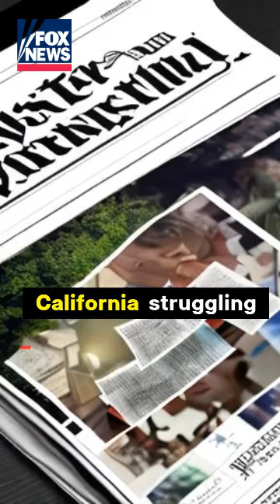California struggling to gauge efficacy of homeless crisis spending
California is struggling to determine whether the $24 billion spent to combat homelessness over the past five years has had any meaningful impact. A state audit released Tuesday found that the homeless crisis hasn't improved in many cities.  The audit also found that the California Interagency Council on Homelessness stopped tracking programs' efficacy in 2021. California spent $24 billion to tackle homelessness over the past five years but didn’t consistently track whether the huge outlay of public money actually improved the situation, according to state audit released Tuesday.  With makeshift tents lining the streets and disrupting businesses in cities and towns throughout California, homelessness has become one of the most frustrating and seemingly intractable issues in the country's most populous state. An estimated 171,000 people are homeless in California, which amounts to roughly 30% of all of the homeless people in the U.S.. DESANTIS RIPS CALIFORNIA, NEW YORK POLICIES ALLEGEDLY FUELING RETAIL THEFT IN ANNOUNCING NEW FLORIDA CRACKDOWN. Despite the roughly $24 billion spent on homeless and housing programs during the 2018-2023 fiscal years, the problem didn’t improve in many cities, according to state auditor's report.  Among other things, the report found that the California Interagency Council on Homelessness, which is responsible for coordinating agencies and allocating resources for homelessness programs, stopped tracking spending on programs and whether programs were working in 2021. It also failed to collect and evaluate outcome data for these programs due to the lack of a consistent method, the audit found.  Some data regarding the number of program participants and bed inventory in the state system might not be accurate or reliable, the audit found. The council, which lawmakers created in 2017 to help deal with the state's homelessness problem, has only reported on homelessness spending once, according to the audit.  Without reliable and recent data on its spending, "the state will continue to lack complete and timely information about the ongoing costs and associated outcomes of its homelessness programs," the report says. Democratic state Sen. Dave Cortese, who requested the audit last year after touring a large homeless encampment in San Jose, said the audit depicts "a data desert" when it comes to homelessness.  The biggest issue is the lack of transparency at every level, he said. "Despite  professionalism and best efforts, they are at this time unable to ... draw conclusions about things like whether or not overhead is appropriate or too high," Cortese said, though he stopped short of calling for a halt to future spending on the homelessness issue.  Republican state Sen. Roger Niello said the lack of accountability is troubling. "California is facing a concerning paradox: despite an exorbitant amount of dollars spent, the state’s homeless population is not slowing down," Niello said in a statement.  "These audit results are a wake-up call for a shift toward solutions that prioritize self-sufficiency and cost effectiveness." California funds more than 30 programs to tackle homelessness.  The audit assessed five initiatives and found that only two of them — one that converts hotel and motel rooms into housing and one that provides housing-related support — are "likely cost-effective."